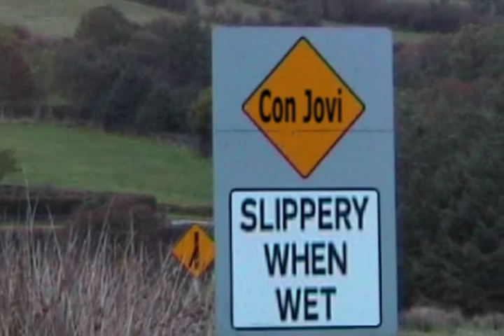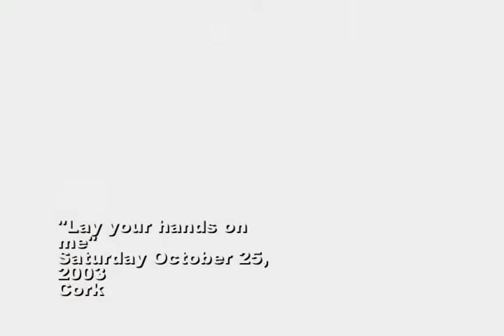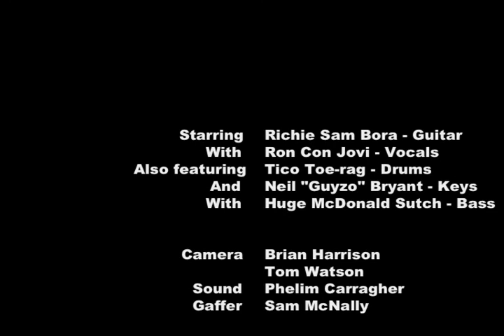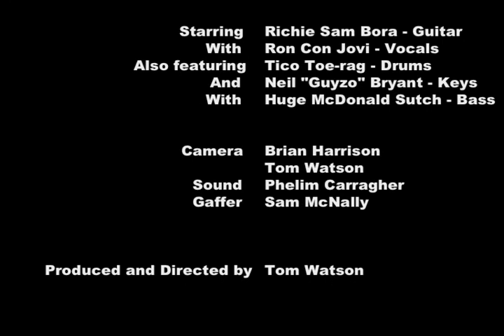CON JOVI Tribute 2003 (From the archives!)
A quick video of the Con Jovi tribute show made over two weekends in Cork and Sligo.

Back in the days when you could smoke on stage!

Shot in glorious low definition on a sony handicam!